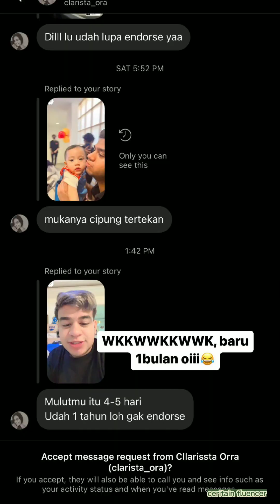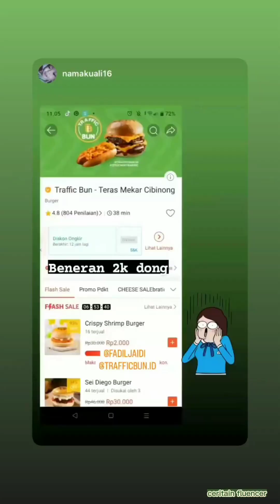Keisengan Fadil di Rumah sakit pas nemenin Mama Ida | Pakmuh Sosweet nya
pak muh anis, asmr bakso pak muh, alshad ahmad pak muh,
pak muh arab,
pak muh awet muda,
pak muh anjay,
pak muh adalah,
pak muh amerika,
vlog pak muh
video lucu pak muh
vilmei borong bakso pak muh
vlog fadil dan pak muh
video pak muh
vlog ria ricis dan pak muh vlog ricis dan pak muh
pak muh kak yislam fadil pak muh yislam tiktok
pak muh kepret yislam
pak muh dimarahi yislam
pak muh syuting youtube rewind
yislam marahin pak muh yislam jaidi dan pak muh